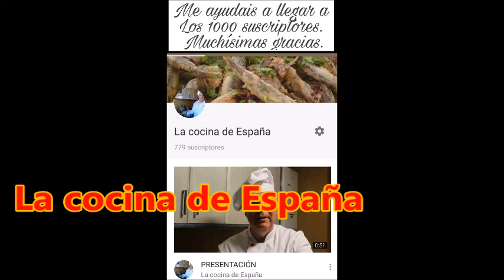Promoción de Canales 2018/ Gracias Ya SOMOS 3000!!!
Hola yo soy Luci bienvenido a mi Canal!
Musica de intro Autor:Luis Cobo Alvarez
Interprete:Luis Cobo "Manglis"
Los canales de mis amigos:
XavyGamer
Fredy Viajero
Las cosas de Fati
Con Acento Andaluz
Fredy Viajero
Elsancochito De Wanda
Debbie D' TV puerto rico
Mundo Mágico de Oddy
La cocina de España

Gracias por verme comparte mi vídeos hasta el viernes!